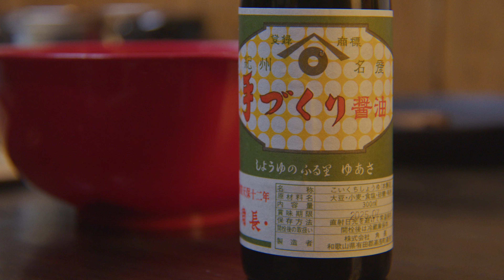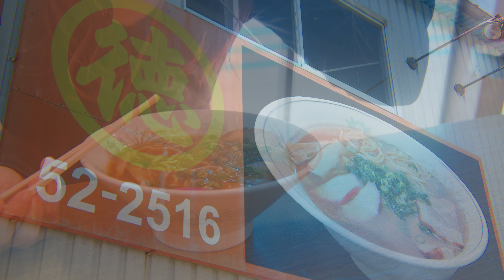明治初期の古民家宿で暮らすように旅してみた | 100万本のコスモス | めはり寿司作り | 和歌山ラーメンと早寿司に感動 | あらぎ島 | 田舎暮らしのvlog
📝借り暮らしの和歌山・有田川メモ

✔ 和歌山ラーメンと早ずし
酢締めの鯖の押し寿司である、和歌山名物の「早ずし」が卓上に置かれている。
それは和歌山のラーメン店ではいたって普通の光景のようだ。
豚骨醤油ベースのスープと中細ストレート麺の相性も抜群な「和歌山ラーメン」も非常に美味しい。
小ぶりでさっぱりした早ずしも脇役と思えぬ旨さ。
コク深いラーメンと交互に食べれば、それはもう「無限」を感じさせるコスモス(cosmos：宇宙)なのだった。

✔ めはり寿司
高菜漬けでくるまれたおにぎり。和歌山県の郷土料理。
漁業や林業が盛んな和歌山県南部地域で、忙しい仕事の合間に簡単に食べられるお弁当として広まったそう。
もちもち甘いご飯とシャキシャキ塩っけ高菜のコントラストが驚くほど美味しい。
諸説あるその名の由来は「目を見張るほどに美味しい」が有力であろう。

✔ あらぎ島
弧を描くように流れる川に囲まれた扇形の田んぼの景観が素晴らしい。
日本の棚田百選に選ばれ、国の重要文化的景観にも指定された絶景スポット。
季節ごとに変わる景観も魅力的。次回は春に訪れて水鏡の姿を見てみたい。

✔ 鷲ヶ峰コスモスパーク
眼下に広がる雄大な景色と100万本ものコスモスが咲き乱れる、有田川町の絶景ポイント。
四国や淡路島、明石海峡大橋まで見渡せる。
心地よい風が通り抜ける、楽園のような場所。

✔ 有田のみかん畑
山の斜面に広がるみかんの木々と民家の景色がとても良い。
コスモスパークに向かう途中に現れて、これまた目を見開くほどの景観だった。
この光景が見ることができて、本当に和歌山に来てよかった！

「その地域ならではの豊かな暮らし」と「素敵な日本家屋」をお借りしながら、あちこち旅をしています🧳